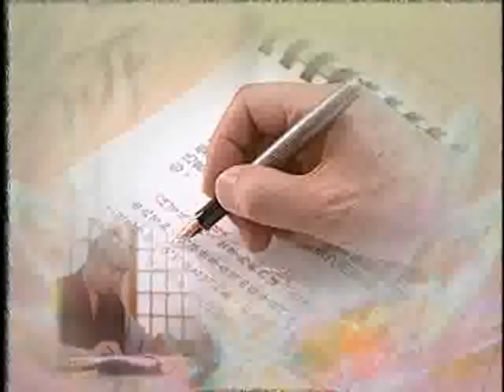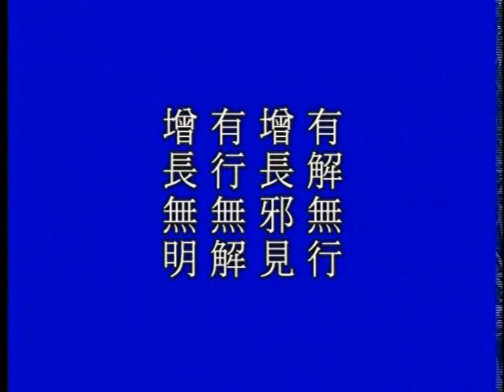大方廣佛華嚴經 0150